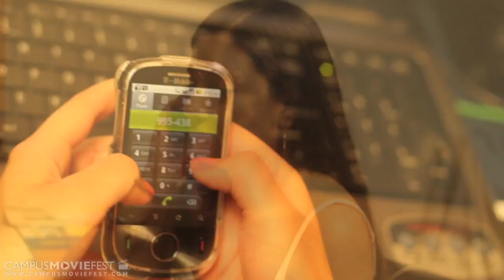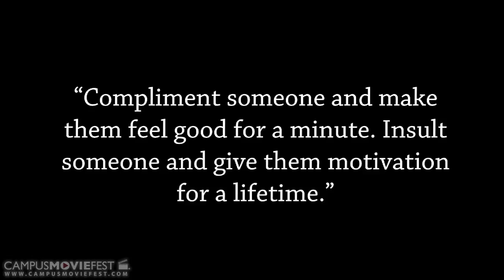Motivation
Created by Andres Garcia's Crew at University of North Florida in 2012 as part of Campus MovieFest, the world's largest student film festival.

Motivation Cast & Crew :
Andres Garcia - Captain
with

More info - CMF Campus MovieFest movie short film festival fest five minutes '5 minutes' 'short film' 'one week' university college coed student 'film festival' 'world's largest' University of North Florida 2012 '7 days' seven